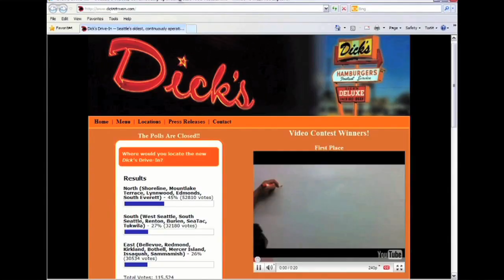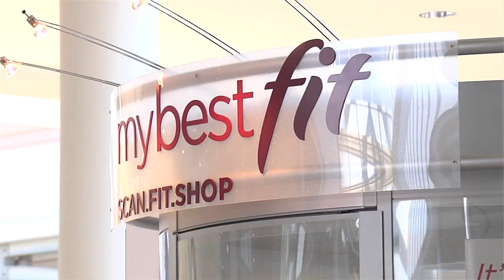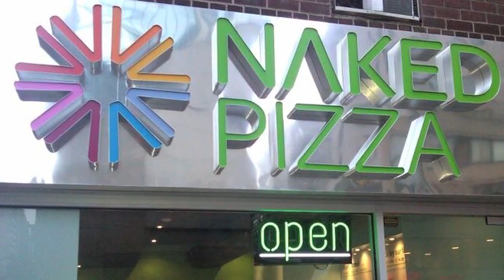2011 Small-Business Success Stories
News on Main (12/19/11): We revisit three companies profiled on News on Main in 2011 that went on to have a big year, filled with exciting changes and opportunities.